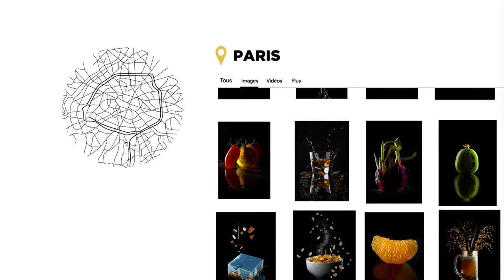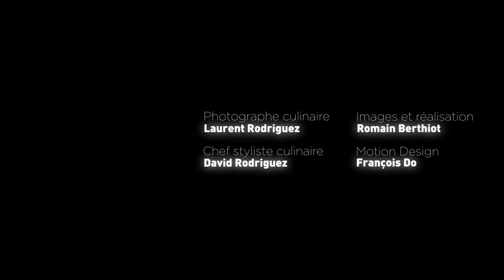Photographies culinaires à Paris.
David et Laurent Rodriguez, chef et photographe, allient ensemble plaisir des yeux et de la table en collaborant pour de grandes marques et agences de communication. Il en ressort une cohérence dans l’histoire autour de chaque produit mis en valeur. Ce duo surprenant s’est fait remarqué et a gagné une renommée internationale grâce aux gains de plusieurs prix. Vivant entre Paris et Reims, Laurent et David ont à proposer deux studios équipés et dédiés aux prises de vues culinaires : un à Colombes, l’autre à Reims de plus de 150 m2 chacun.
Images et réalisation : Romain Berthiot
Motion design : François Do